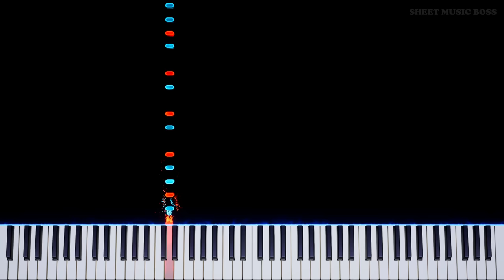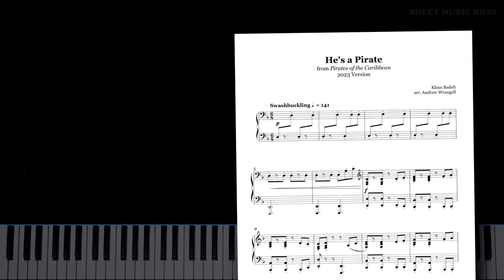He's a Pirate (from Pirates of the Caribbean) - Piano Tutorial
🏴‍☠️ important soundtrack for when you are a pirate and also a he 🏴‍☠️

HesAPirate by KlausBadelt is maybe out of the charts, but it's never out of our hearts. PiratesOfTheCaribbean is a campy masterpiece for the ages tbh.

He's a Pirate (from Pirates of the Caribbean) by Klaus Badelt